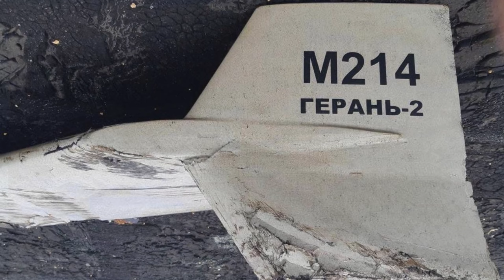СОТНІ ДРОНІВ: виробництво московитами БПЛА "Шахед" - Герань-2